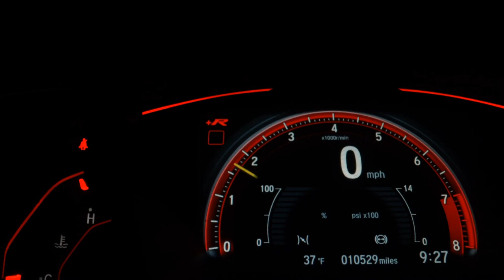VOLKSWAGEN SAVEIRO - 2016 - Ibitinga/SP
COURO, RODAS, SOM ORIGINAL, FAROL DE MILHA

A GILSONCAR é o lugar ideal para você que busca carros de qualidade pelo melhor preço e as melhores taxas do mercado! Somos uma empresa que visa o melhor atendimento ao cliente, buscando sempre um diferencial, para que assim você possa fazer a escolha certa na hora de adquirir seu seminovo!

Dados do Veículo
Veículo: VOLKSWAGEN / SAVEIRO 1.6 CROSS CE 16V
Ano: 2016/2016
Combustível: FLEX
Portas: 2 PORTAS
Câmbio: Manual
Cor: BRANCA
KM: 126.774

✅ Air Bag
✅ Alarme
✅ Ar Condicionado
✅ Ar Quente
✅ CD Player
✅ Computador de Bordo
✅ Direção Hidráulica
✅ Freio ABS
✅ Protetor de Caçamba
✅ Rádio
✅ Rádio e MP3
✅ Retrovisores Elétricos
✅ Rodas de Liga Leve
✅ Travas Elétricas
✅ Vidros Elétricos
✅ Trio Elétrico
✅ Farol de Neblina
✅ Entrada USB
✅ Porta Copos
✅ Retrovisor Retrátil
✅ Som Original